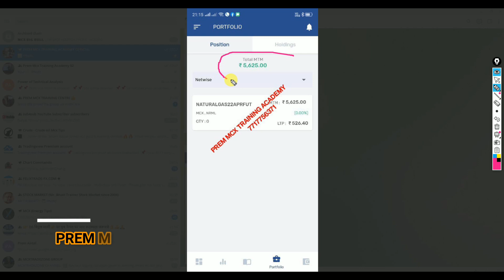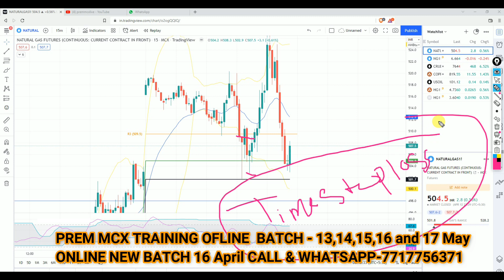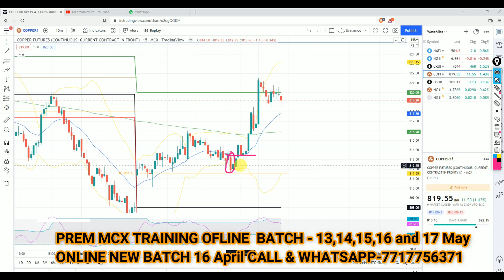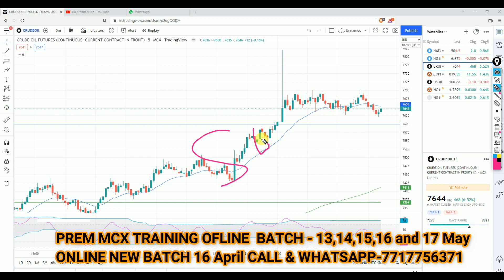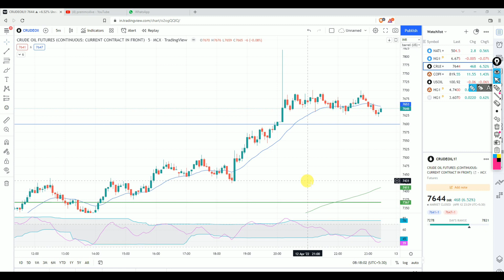Chart Analaysis 12 april 2022 - stockmarcket sharemarkettraining premmcx live - 7717756371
OFFLINE CLASS 3 DAY ( NEW BATCH 22,23 AND 24 APRIL 2022 ) AND ONLINE CLASS 10 DAYS ( NEW BATCH START 1 APRIL 2022)

* SUPPORT & RESSISTANCE

* ENTRY,EXIT,STOPLOSS